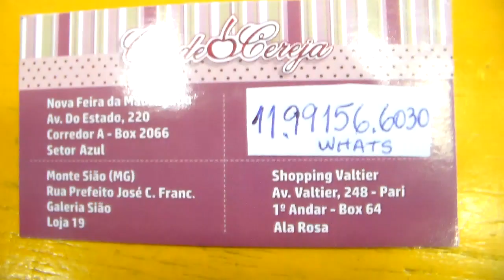LOJA DE FÁBRICA MODA BOUTIQUE DE JEANS INFANTIL SUPER FOFA !!!